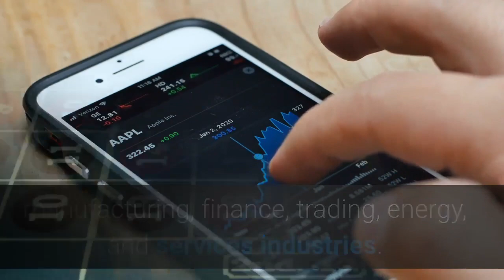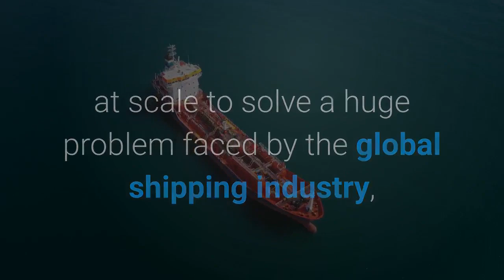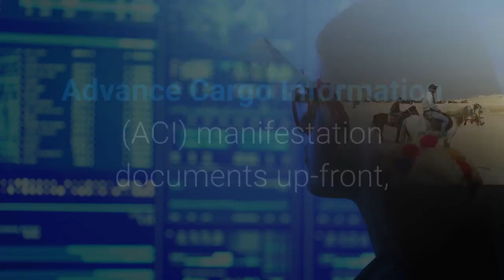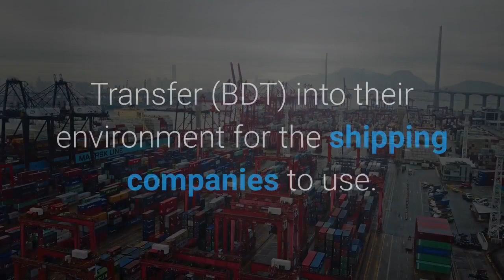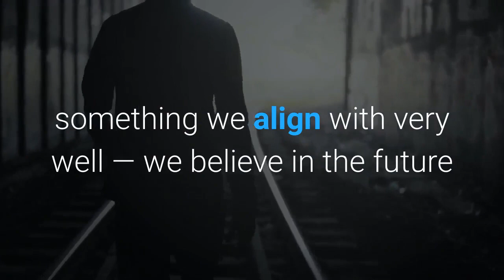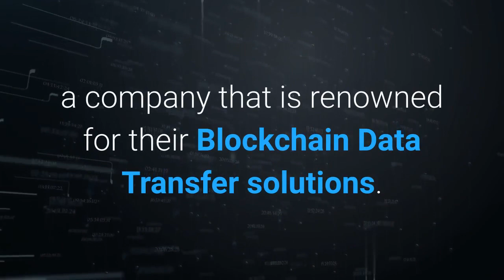CargoX announces the Platform for Blockchain Document Transfer BDT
The CargoX Platform helps companies build trust in a trustless environment for the logistics, manufacturing, finance, trading, energy, and services industries. It was built with a simple idea to tokenize the most valuable document in ocean shipping — the Bill of Lading — to avoid sending the document with courier services, and to transact it with the help of a Polygon, a scaling solution built on Ethereum. Tokenized document hashes are sent between companies/users as needed using the ERC721 NFT tokens, while highly encrypted documents are stored on a distributed InterPlanetary File System. CargoX has extended the platform to support more than 60 types of documents, among them the financial Letter of Credit, contracts, certificates, and other documents that might need the transfer. Workflows can be adapted, and escrow services can be implemented. The user interface is very simple to use, to facilitate an easy transition of corporate users into the realm of blockchain technology. CargoX is using Polygon’s scaling solution for Ethereum blockchain transactions, and each user receives their private key, or they can use hardware wallets to operate transactions. Teams can be dispersed and multi-level access is built into the platform. Polygon has established itself as the go-to Blockchain for high-throughput NFT applications with more than 250+ Decentralized Apps using Polygon’s technology. The collaboration with CargoX is a brilliant use of Polygon’s technology at scale to solve a huge problem faced by the global shipping industry, reducing costs and increasing speeds in the blockchain implementation. In 2020, the CargoX Platform was approved by the International Group of Protection & Indemnity Clubs, the body where more than 20 of the global maritime shipping reinsurers cover liability coverage for more than 90% of global shipping. Egypt ACIAmong the recent global developments, CargoX was authorized as the blockchain document transfer gateway service provider for the Nafeza single window platform, built by the Government of Egypt for managing all cargo-related documentation and information. The Egyptian Customs Authorities will demand all importers into Egypt to use the CargoX Platform for providing Advance Cargo Information (ACI) manifestation documents up-front, before shipping into Egypt, after July 1st, 2021. India Port Community SystemIn the spring of 2020, the Government of India started to digitalize the bills of lading and other trade documentation workflows as one of the last missing elements within the country’s electronic Port Community System (PCS). The PCS, offering the P-CaSo curated marketplace of specialized services, was built by Portall Infosystems, and they have integrated CargoX’s Platform for Blockchain Document Transfer (BDT) into their environment for the shipping companies to use. The Indian Port Community System has seen a rapid three-fold growth of users since 2018 when Portall successfully won the tender to modernize the PCS. CargoX, along with Polygon’s highly scalable blockchain solution, has the power to transform the international shipping business by bringing more transparency and decentralization to the logistics, manufacturing, finance, trading, energy, and services industries. Stefan Kukman, founder and CEO, CargoX: “CargoX has always been on the edge of global trade development. We transferred the 1st commercial blockchain Bill of Lading in history in 2018, and soon after development, we started thinking outside the boundaries in terms of single blockchain networks. We built our solution on Ethereum technology, but we soon switched to the Matic network Tier 2 sidechain for its ubiquitous scalability, high transaction throughput, reasonable transaction costs at all times, and foremost their strategic vision of pursuing interoperability. Their Ethereum internet of blockchain philosophy is something we align with very well — we believe in the future business trust will be built on the interaction of blockchains!”Vjeran Ortynski, CBDO, CargoX: “We are using our rich business document processing experience from the field of logistics to help other industries — such as finance, manufacturing, trading, services, governmental and regulatory bodies — tap into the power of the blockchain. The new technology provides capabilities never seen before, to immutably, transparently, confidentially, and with a complete audit trail transfer the ownership of a document in a way that it cannot be tampered with. We are proud to help companies build trust with our CargoX Platform.”Sandeep Nailwal, Co-Founder, Polygon: “We are thrilled to work closely with the CargoX Team, a company that is renowned for their Blockchain Data Transfer solutions. The CargoX Platform will help thousands of businesses bring transparency, speed and decentralized accountability by tokenizing Bill of Ladings, and we aim to strongly support their high-speed growth through Polygon’s scaling solutions.”About CargoXCargoX L